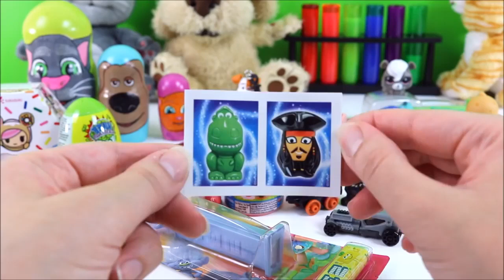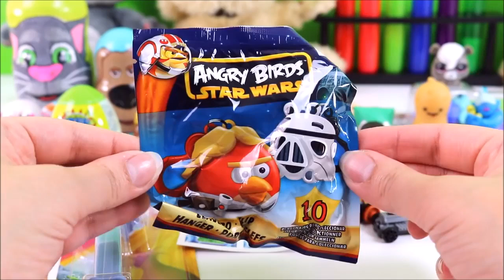Talking Tom and Friends | Surprise Nesting Dolls! Stacking Funny Cat Toy Surprises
Talking Tom and Friends Toys Surprise Nesting Dolls! Talking Ben, Ginger, Stacking Cups Kids Crazy Funny Cat Toy Slime Surprise Video:

Today we have some Talking Tom and Friends Surprise Stacking Toys Nesting dolls! We have Talking Tom Cat, Talking Ben, Talking Ginger, Talking Gina and Talking Pierre! And theyre filled with lots of toys and surprises! All the toy surprises in this video include: a Pint Size Heros Marvel Blind bag, a Hot Wheels Kinder surprise egg, a Disney Frozen kinder surprise egg, a Trolls surprise toy capsule, a Disney Toy Story toys surprise toy capsule, a Paw Patrol squishy toy mashems, a Ghostbusters squishy toy mashems, a LPS fashems, a Brain Blasters surprise egg, Secret Life of pets toy blind bag, a BBFs series 3 toy blind box, a Tokidoki Donutella toys blind box, a Thomas and friends toy blind bag, a Disney Wikeez toys blind bag, a Trolls Poppy Branch and Guy Diamond toys pez dispencers, a disney princess series 7 figural keychain toys blind bag, a FNAF Five nights at Freddys toys blind bag, an Oddbods toys blind bag, a Angry birds star wars blind bag, a Marvel ooshies toy blind bag, which one was your favorite talking tom cat toy surprise? :)

Talking Tom and Friends is a media franchise created and owned by Outfit7 Limited. The franchise focuses on various anthropomorphic animal characters repeating every word you say featured in various mobile apps. As of July 2016, the apps have achieved more than 4.5 billion downloads. Talking Tom is the lead character in the Talking Tom and Friends franchise. Tom is a wisecracking, adventure-seeking anthropomorphic cat, described as the "world's most popular cat." Talking Tom is a fully animated interactive 3D character that users can tickle, poke and play with in the apps. Users can also get Tom to repeat what they say. The original Talking Tom Cat app was launched in July 2010 for iOS, closely followed by TalkingTom2 in 2011. Users have made many videos of Tom singing popular songs. Critics have said that Tom might win The Voice one day. The My Talking Tom app was launched in November 2013. This interactive app sees users raise their very own Tom from a kitten to a fully-grown tomcat. My TalkingTom had over 11 million downloads and was the top games app in 135 countries worldwide within 10 days of its launch. Talking Tom also appears in other apps in the TalkingTomandFriends series: Tom Loves Angela, Talking Tom & TalkingBen News and Tom's Love Letters. He is also a guest in Talking Pierre the Parrot.